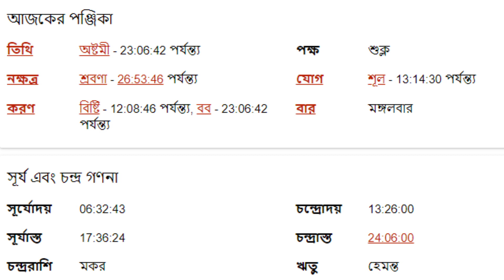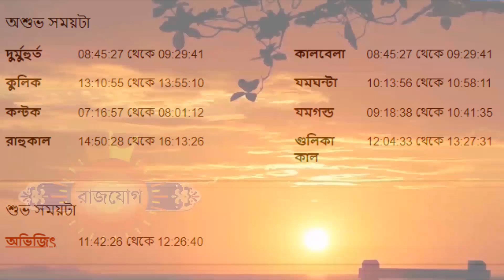১লা নভেম্বর ২০২২ - মকর রাশির আজকের রাশিফল - Makar Rashi 1st November 2022 Rashifal - Capricorn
১লা নভেম্বর ২০২২ - মকর রাশির আজকের রাশিফল - Makar Rashi 1st November 2022 Rashifal - Capricorn